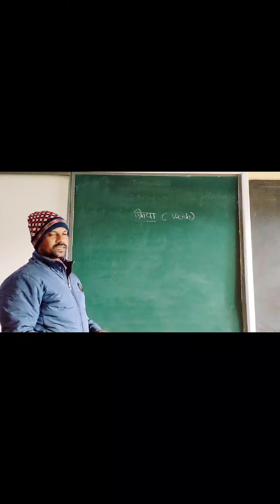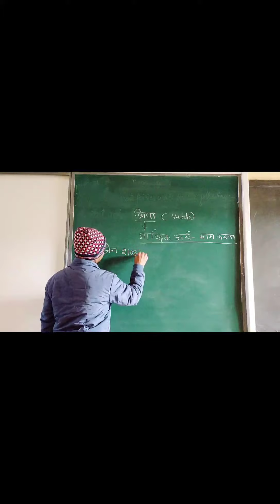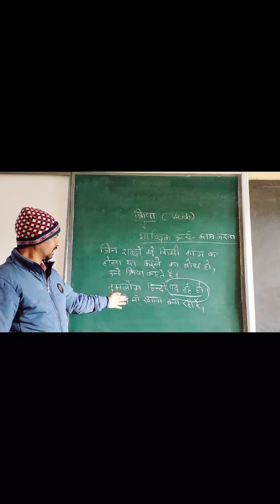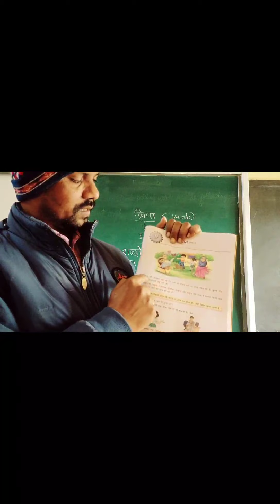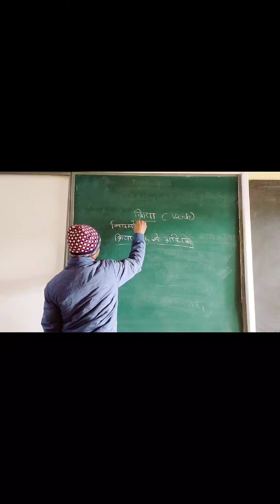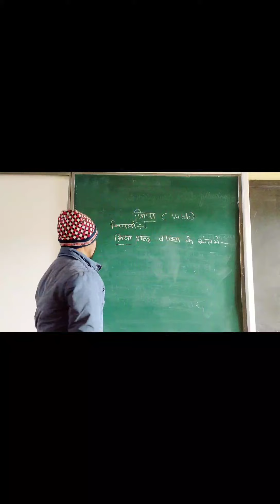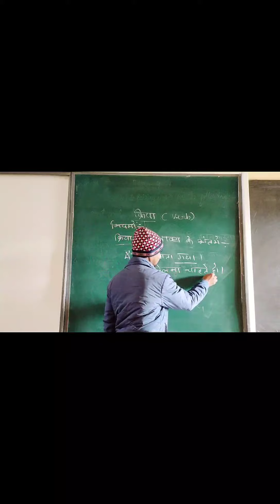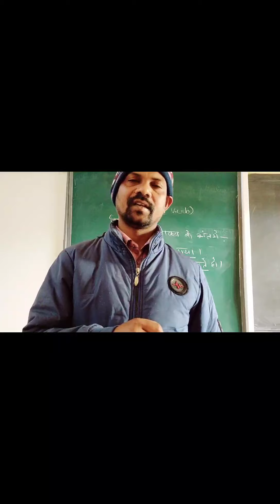STD - 03 HINDI क्रिया